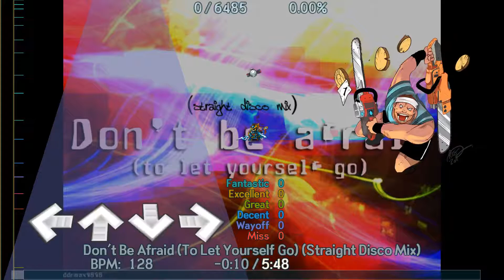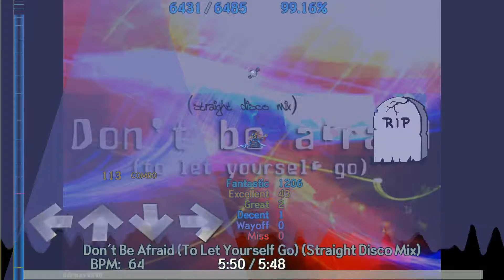[Let's Play DWI Extreme - Greatest Hits] #7 - Don't Be Afraid